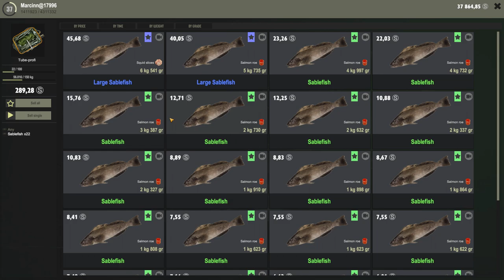Fisher Online -- SABLEFISH -- Norway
Fisher Online

In todays short episode Sablefish from daily quest from Norway

THANKS TO LELORRAIN for sharing info !